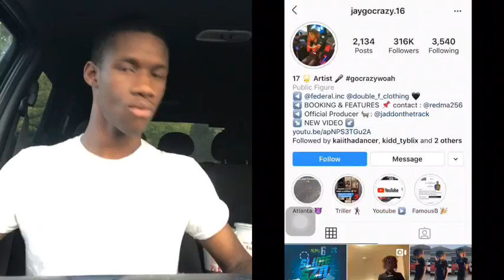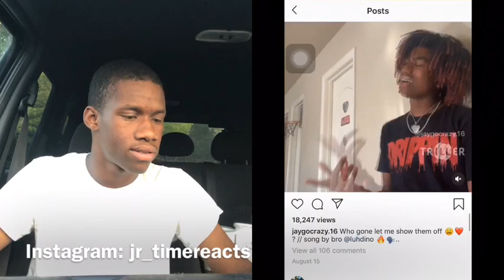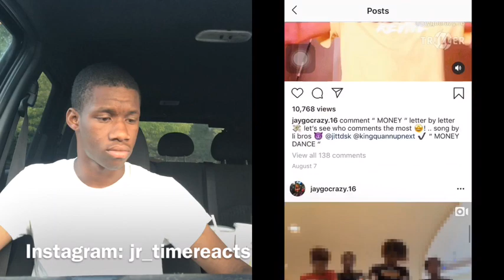Jaygocrazy INSTAGRAM REACTION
Social MEDIA ⏬⏬

⬇️JUST TO TALK TO ME ABOUT YOUTUBE ADD ME ON THIS APP ILL ADD YOU 💯⬇️⬇️